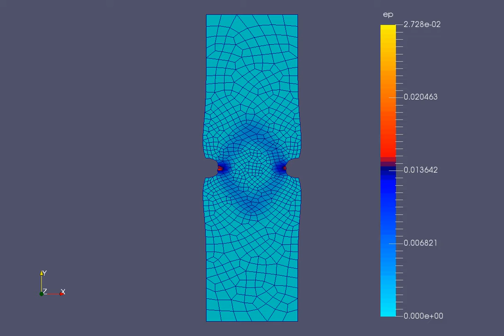shear band development in a structure with two semi holes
shear band development in a structure with two semi holes subjected to an increasing load.